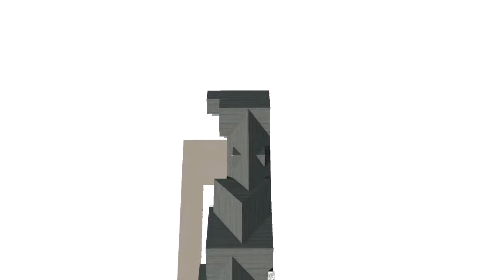SWINFORD BUNGALOW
Design and Construction Documents by Pollard Architecture LLC of Santa Barbara. Remodel and Additions to the Single Family Home Complex w/ Main Home, Guest Wing, and 3 Car Garage on Swinford Ave. Santa Barbara.
3D Architectural Modeling and Animation by Dmax Design Group,